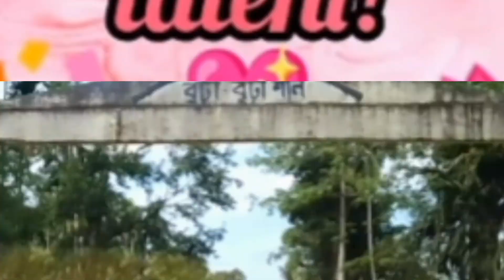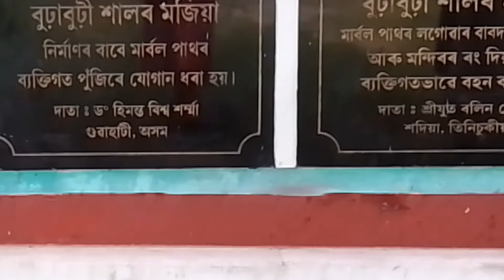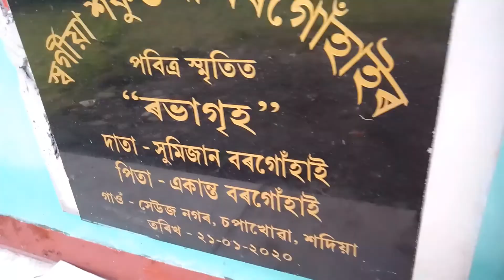শদিয়াৰ বুঢ়া-বুঢ়ী শাল, তিনিচুকীয়া জিলা/burha-burhi haal,sadiya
archajun's talent/
ঐতিহাসিক বুঢ়া-বুঢ়ী থানত পুজাৰী সকলো সময়ত দেখা পোৱা নাযায়। বিহুৰ প্ৰথম বুধবাৰে পূজা অৰ্চনা কৰা হয় আৰু সেই নিদৃষ্ট দিনটোত পুজাৰী থাকে।এই শালত পূজা অৰ্চনা কৰিলে মনৰ বাঞ্ছা পুৰণ‌ হয়।